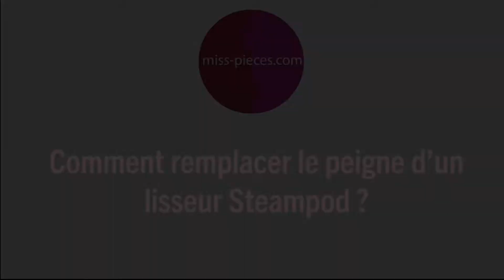Comment remplacer le peigne d’un lisseur Steampod Rowenta L'Oréal ?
Dans cette vidéo apprenez comment remplacer le peigne d'un lisseur Steampod pour le nettoyer ou le remplacer.